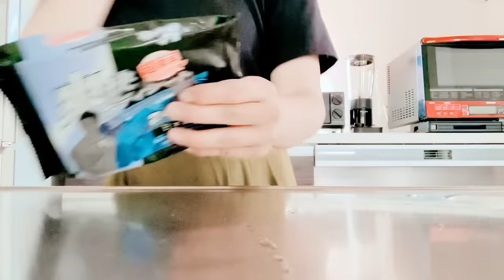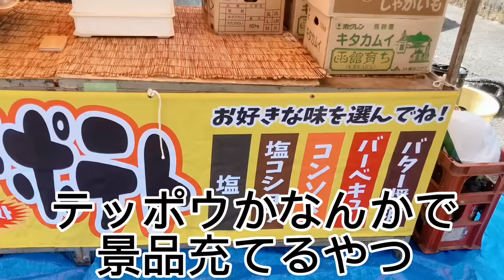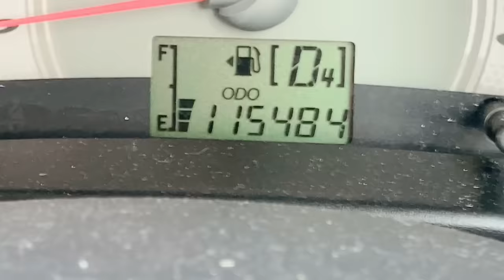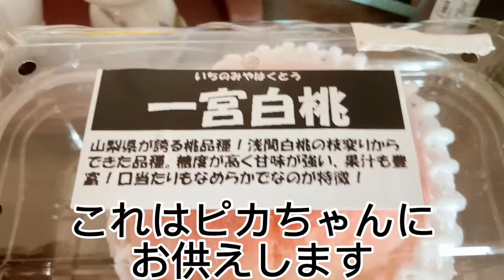20年前思い描いていた結婚したらの不安は今見事に…。出産